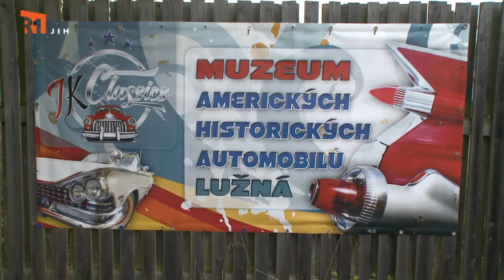NA ŠPACÍRU - MUZEUM HISTORICKÝCH AMERICKÝCH AUTOMOBILŮ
Jedním velkým překvapením je bývalá pila v Lužné u Rakovníka, která uvnitř ukrývá přes 50 historických amerických automobil. Vypravili jsme se tam "Na špacír".

Skladba: Smiling Cars
Autor: David Szeszta